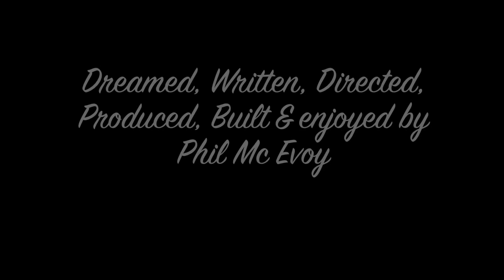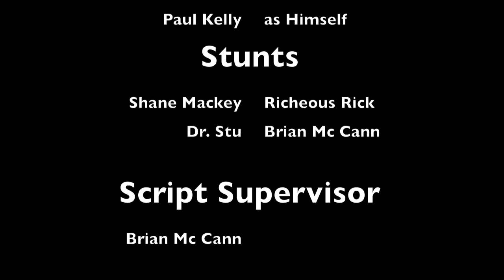The Mattress Mick Show Christmas Special Beware the Slender Claus Ft Paul Gogarty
Mattress Micks is Ireland's leading bed and furniture superstore located in Dublin Ireland.
Mattress Micks supplies beds, bunk beds, childrens furniture, kids beds, sofas, leather beds, dining furniture, and of course Irish Made Mattresses.
You can also shop online, pay by cridit card, and furniture delivered to your door within 48 hours.